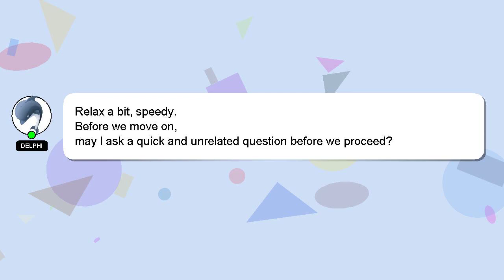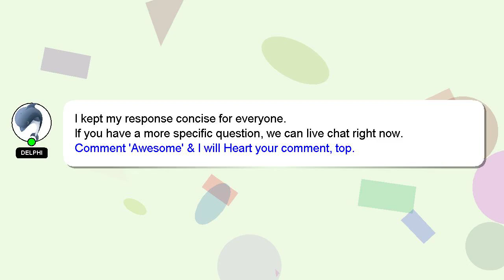How to drink hemohim atomy?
Let me give you a brief introduction of who I am, Howdy, my name's Delphi. I am available to help you find solutions to your inquiries. - How to drink hemohim atomy?

I will express my appreciation for your answer by 'hearting' it.

*2 What we are experimenting :*